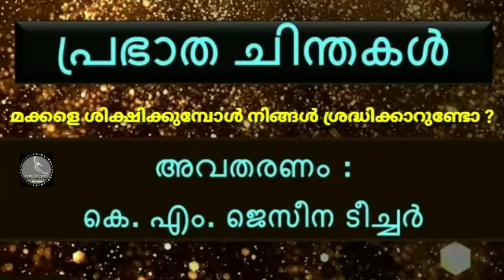മക്കളെ ശിക്ഷിക്കുമ്പോൾ നിങ്ങൾ ശ്രദ്ധിക്കാറുണ്ടോ ?/KM. Jaseena Teacher